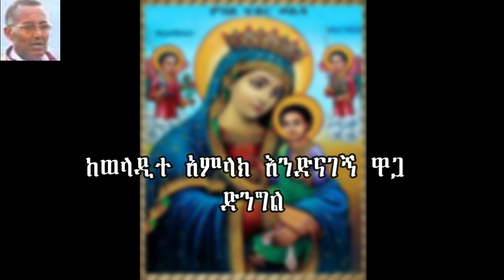ሊቀ-መዘምራን ኪነጥበብ ወ/ቂርቆስ |denegele|"ድንግል"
አስኬማ ቲዩብ/Askema Tube የተለያዩ መዝሙሮችን ፤ስብከቶችን፤ ትምህርቶችን፤የአብነት ትምህርቶችን እንዲሁም እርሶ ወደው ይለቀቁልን የሚሉትን ሁሉ የሚያገኙበት የኢትዮጵያ ኦርቶዶክስ ተዋህዶ ቤተክርስቲያንን ልጆች ሁሉ ቻናል ነው፡፡